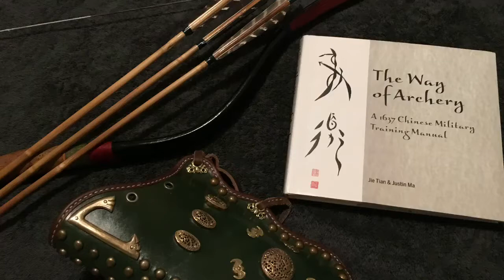75# Form Practice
Laminated bow by Jaap Koppedrayer, 75#@28"-from-back.